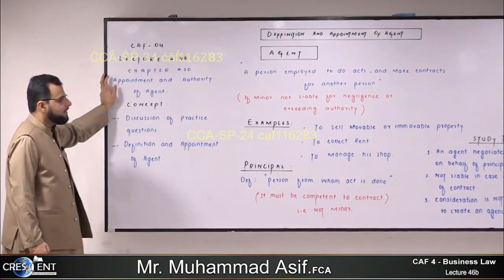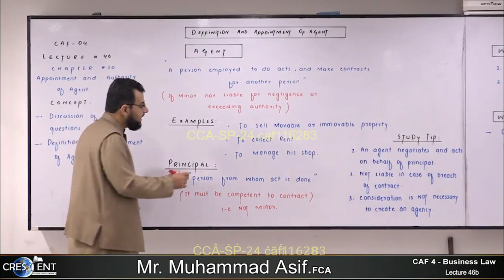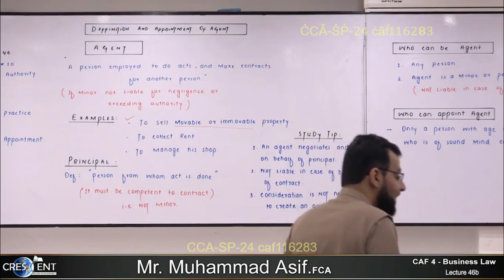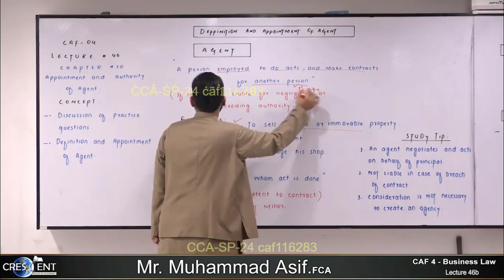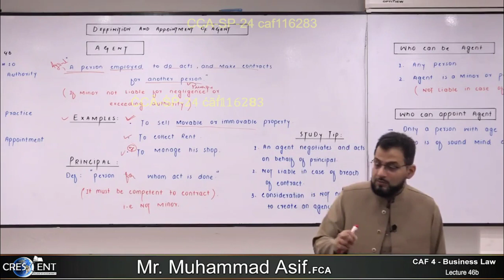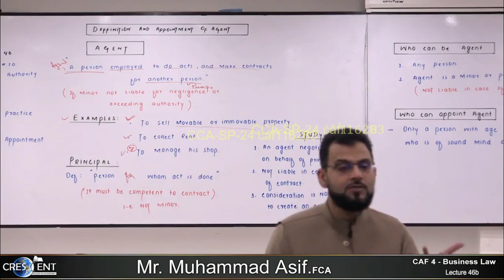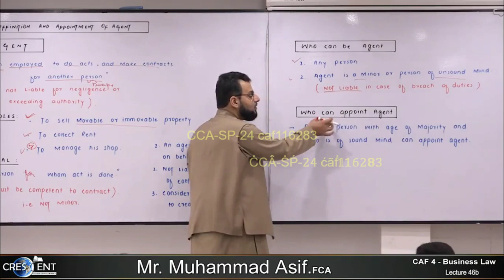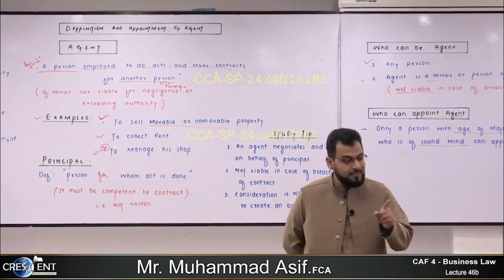CAF 04 - BLAW | LECTURE 46b | SIR M ASIF | MARCH 24